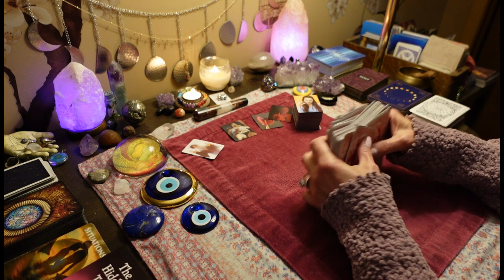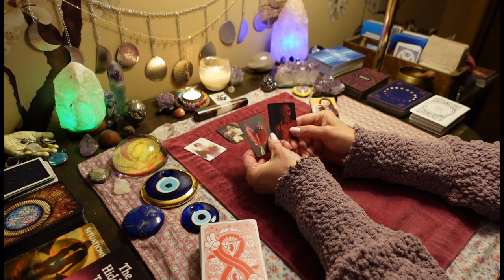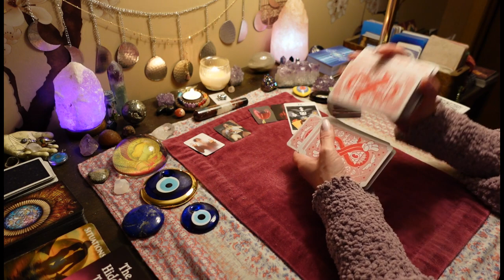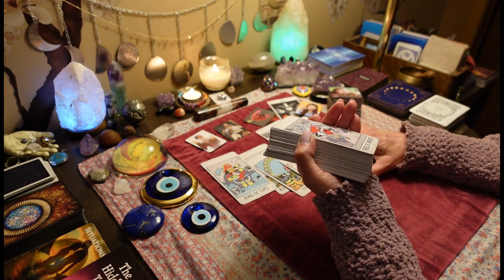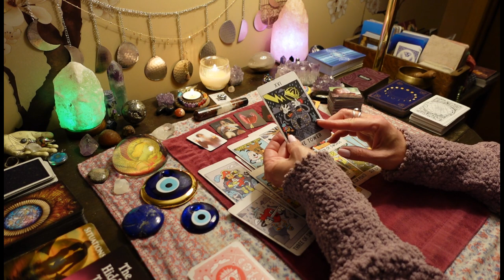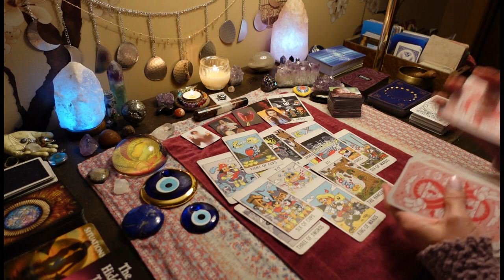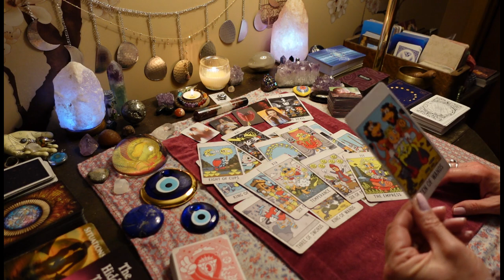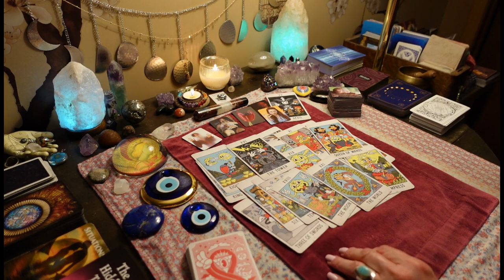GEMINI: Feeling Like A Ghost In Your Own Home. The End To Karmic Cycle. Love Tarot